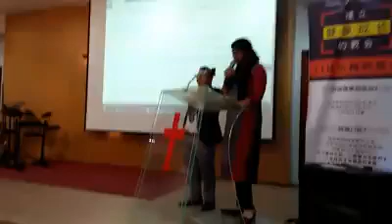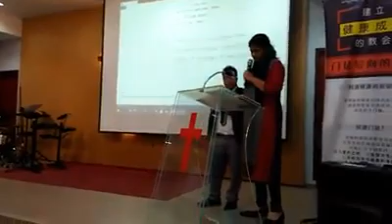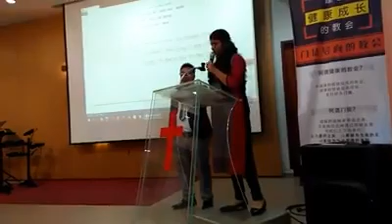Bachan word of god || Mero ope Tv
यस टिभीमा अपलोड भएका हरेक Sermon Videos, Life Changing Testimony, Interview, रिपोर्ट  तथा  अन्य Video हरु कपि, Download गरी अन्य Channel मा upload गरेको पाइएमा प्रचालित कानुन बमोजिम कडा भन्दा कडा कारबाही गरिनेछ ।